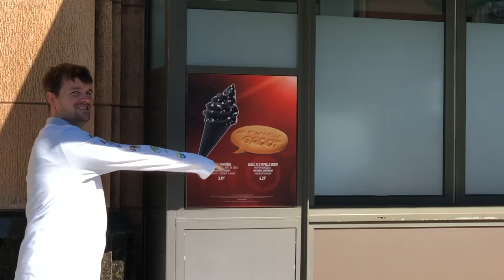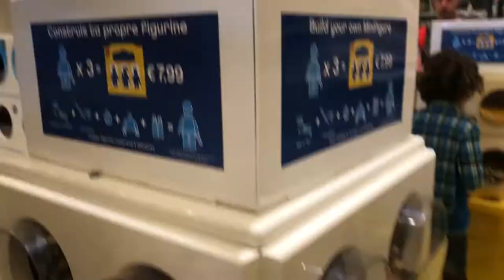DISNEYLAND PARIS MAY'19 | VLOG 3 | Spending The Day In Walt Disney Studios & Eating at Chez Remy!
Hello, Hello! :)

Another Disneyland Paris May 19' Vlog is here! I really hope you guys are enjoying them!

In today's vlog we have breakfast at Newport Bay's hotel (as always) & head into Walt Disney Studio's Park for Early Magic Hours!
We spend the whole day here, going on rides, using lineberty to meet characters and eating at Chez Remy!
When the park closes, we explore the shops in the village.

Again, I would just like to say, this is my first time attempting to film and edit a vlog series, so please be kind :)